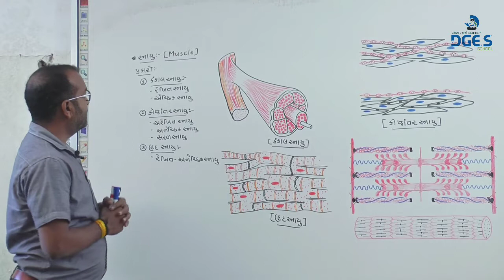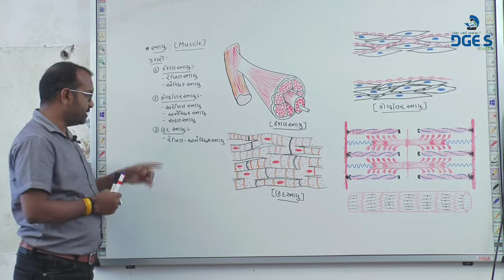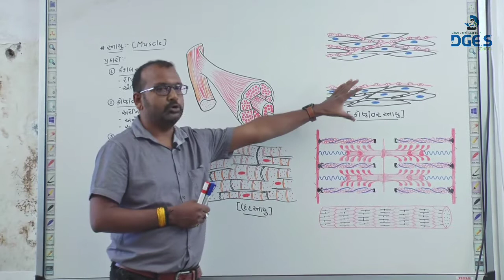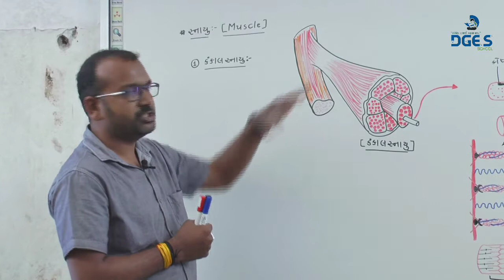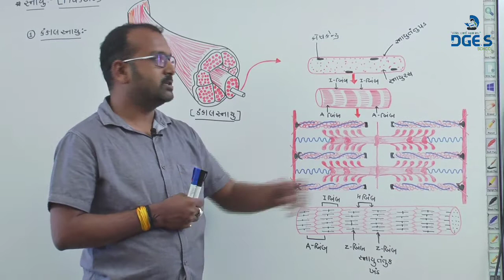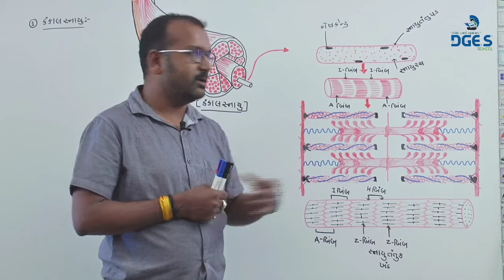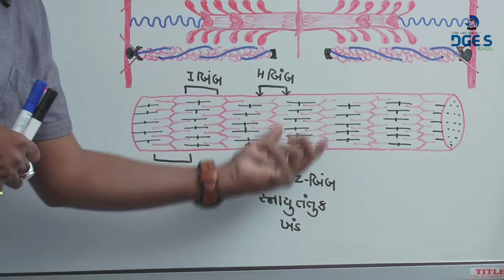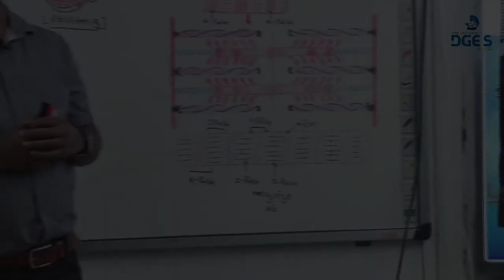🔵સ્નાયુના પ્રકારો_types of muscle_biology_by Chintan Das_DGES SCHOOL,IDAR